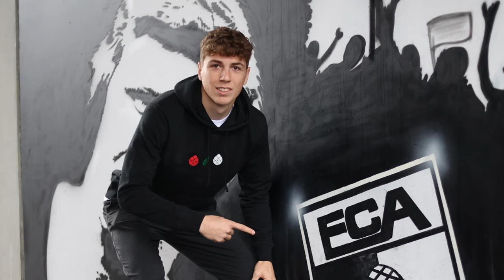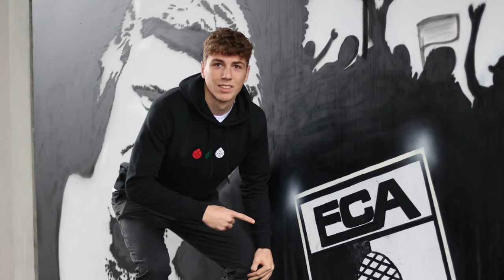Wilson SWOOPS in as Hoops' NEW DEFENSIVE ROCK | CELTIC NEWS TODAY